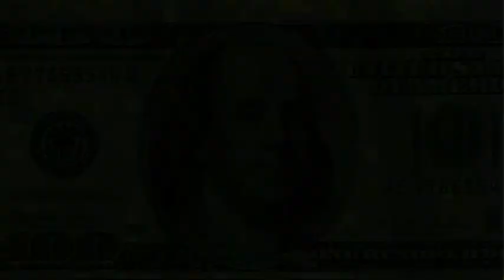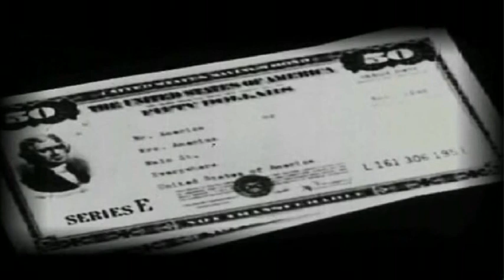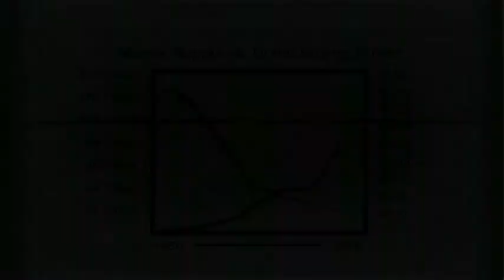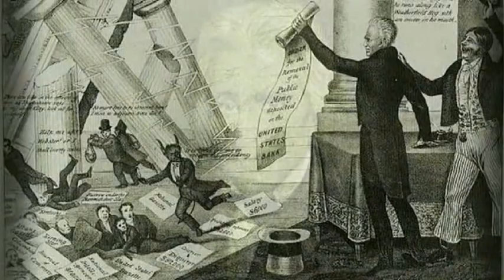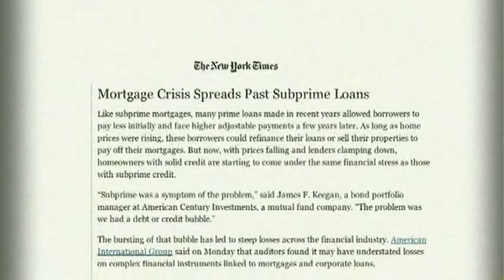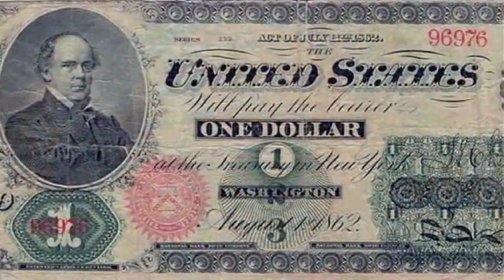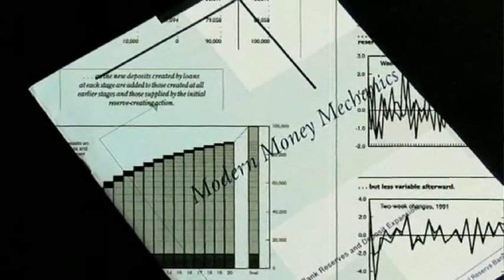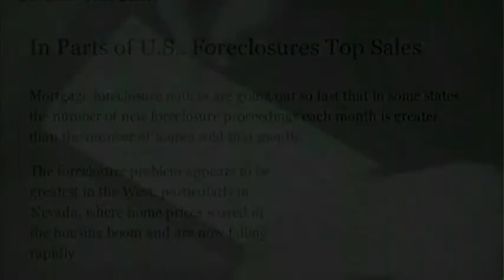Debt Bondage From The Economic Treason of Banks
[February 2, 2011] PODCAST CONTENTS
★ Wall Street cuts Treasury holdings,
★ Fed balance sheet wont balance for some time to come.